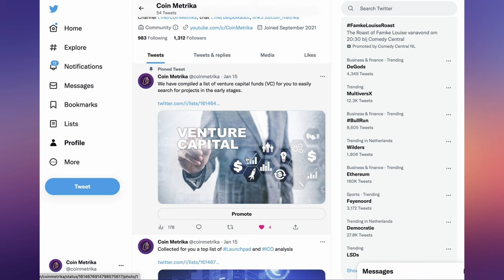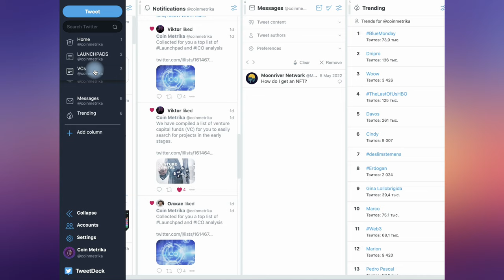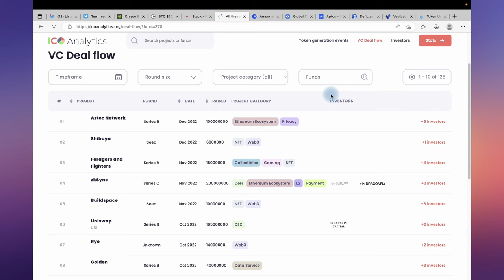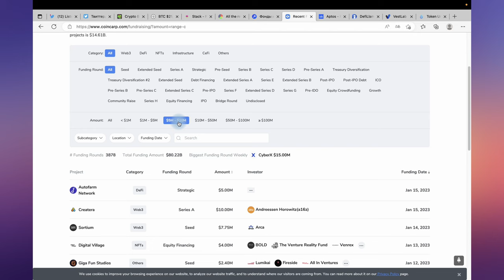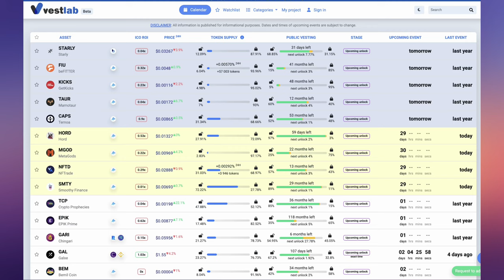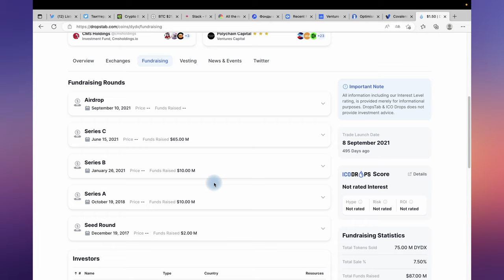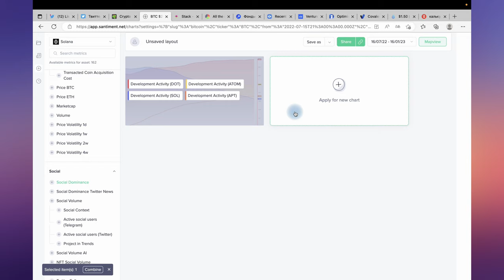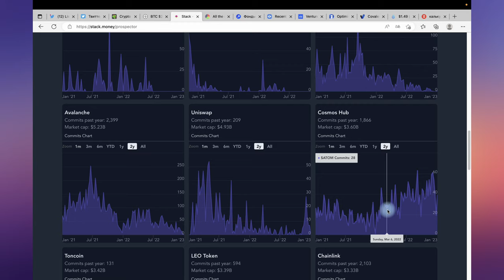ИНСТРУМЕНТЫ КРИПТАНА. ЭТИ САЙТЫ УВЕЛИЧАТ ТВОЙ ЗАРАБОТОК НА КРИПТОВАЛЮТЕ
Как криптану организовать процесс слежки за проектом максимально эффективно? На какие детали стоит обращать внимание в крипте? Почему не стоит покупать DYDX до 3 февраля? Готовые списки от Coin Metrika для мониторинга twitter. Расскажу о сайтах, которые помогут увеличить заработок на криптовалюте. Смотрите до конца!

USDT (TRC20) - TL6prQosUDZew63jgcrAcTfzro8HyG1r5e
BUSD (BEP20) - 0xf519B4b9cB5b4B9Cd11Fe925A2089F0677dCb9D9
DAI (BEP20) - 0xf519B4b9cB5b4B9Cd11Fe925A2089F0677dCb9D9

Таймкоды:
00:00 Вступление
01:44 Готовые списки для twitter
06:29 Организация Tweetdesk
08:27 Cryptobubbles
09:36 Fundraising аналитика
19:08 Токеномика и график разлоков
20:53 Большой разлок DYDX 3 февраля
23:55 Активность github и хайп в соц. сетях

🤝 Становись нашим партнером и получай приятные бонусы!

OKEX - гибкая лояльная биржа для любого уровня с хорошей ликвидностью.
Gate - биржа, на которой часто бывают первичные листинги монет.
Huobi - большой выбор активов и скидка 20% с комиссии по ссылке:
Binance - ТОП биржа (но не для РФ) и скидка 10% с комиссии по ссылке: